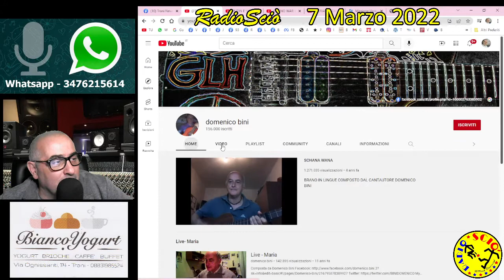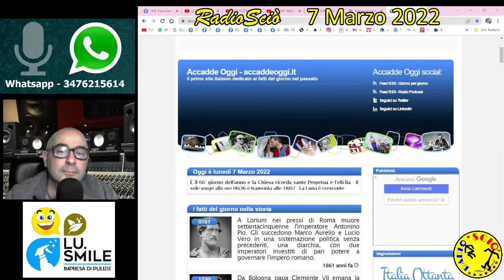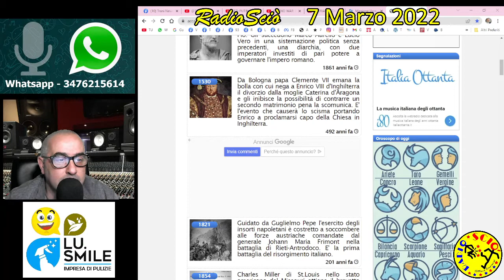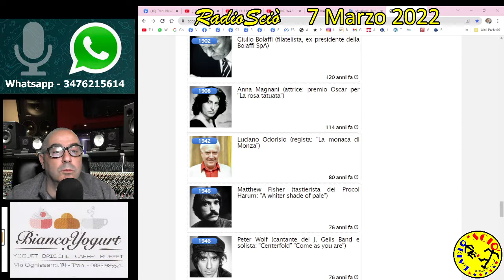DJ Vittorio Cassinesi RadioSciò 07 03 2022 Parte 01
Trasmissione con Musica, Karaoke, Auguri, Saluti, Poesie, Videochiamate, Modi di dire in dialetto, Proverbi, Commenti, Notizie e tutto ciò cha fa Intrattenimento.